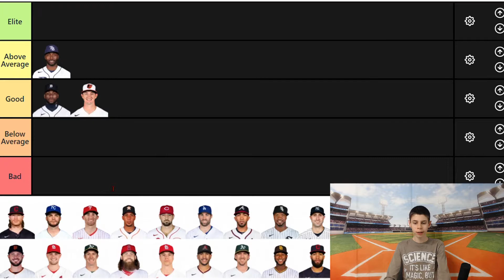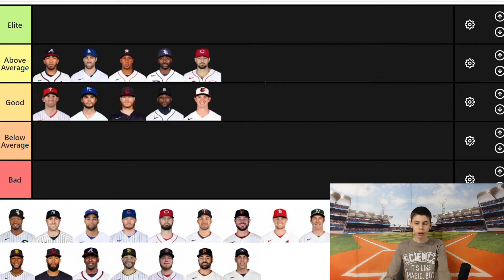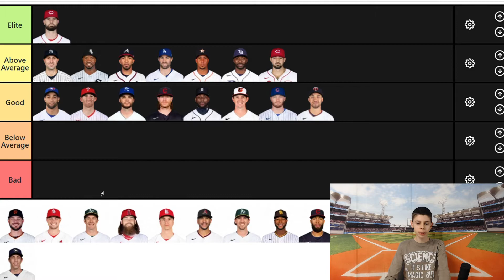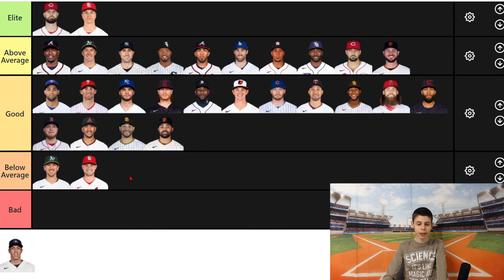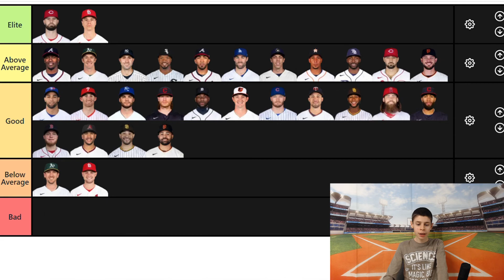Ranking Every MLB Left Fielder 2022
We will go over my rankings for every MLB left fielder before the 2022 MLB season. We will go over my rankings in tier list format.